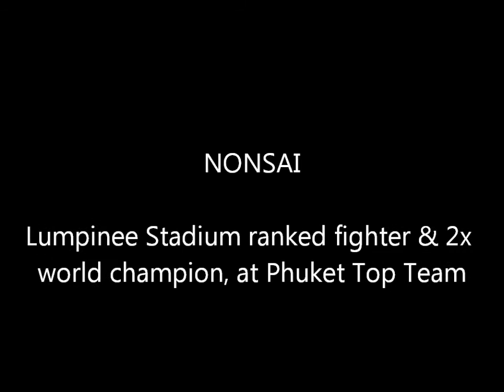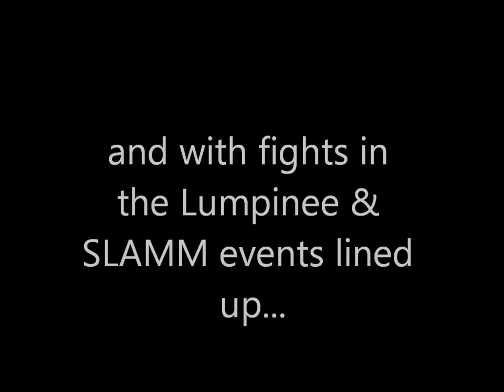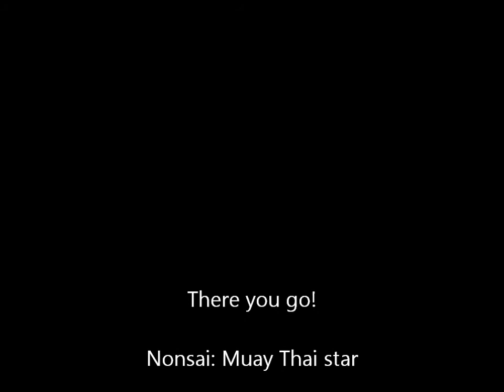Muay Thai star NONSAI coaching & training pads @Phuket Top Team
Muay Thai savage Nonsai coaching and training at Phuket Top Team, in Thailand. He is preparing for bouts in the Lumpinee Stadium (where he is ranked) and SLAMM! in Europe. Nonsai defeated Dzhabar Azkerov in a war, and had a split decision with legend John Wayne Parr